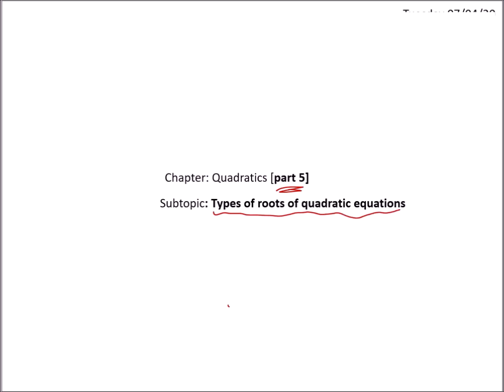Addmaths: Quadratics - part 5 [notes]